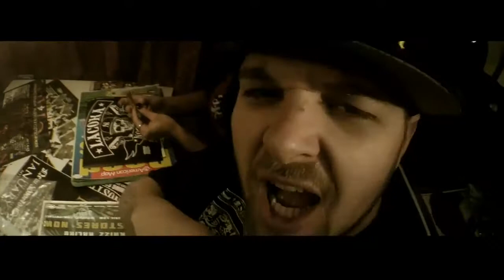Potluck - Hotbox Anthem